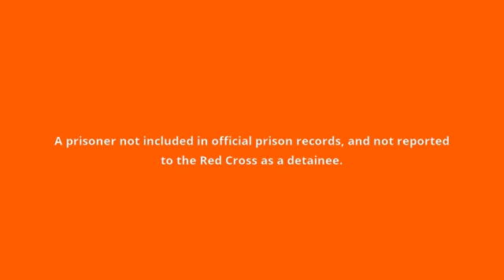what is the meaning of ghost prisoner